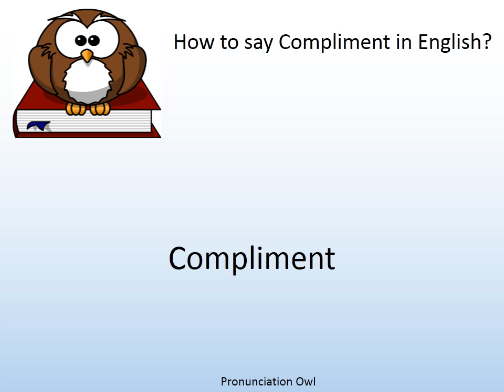How to say Compliment in English? - Pronunciation Owl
How to say Compliment in English? Learn the pronunciation of Compliment!